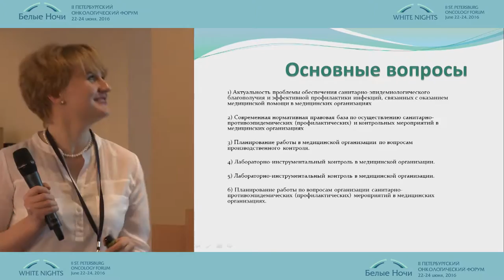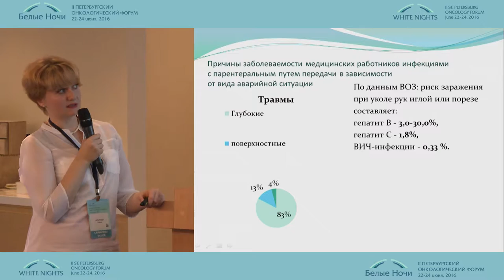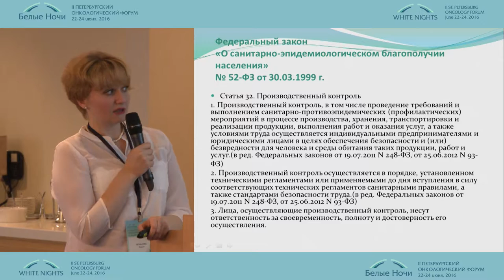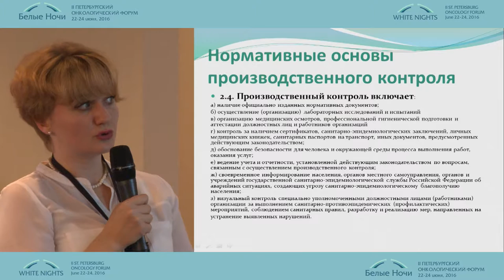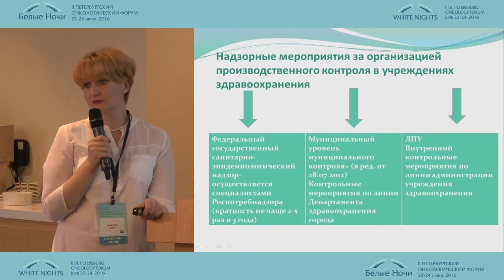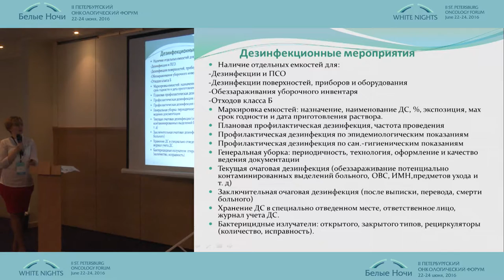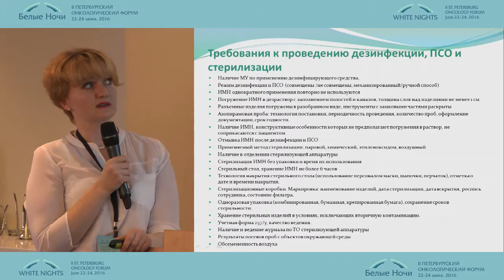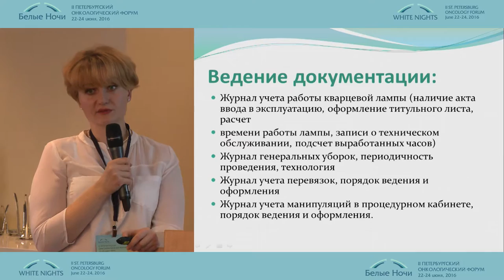Эпидемиологический контроль в организации медицинского персонала в отделении учреждения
Олеся Константиновна Игнатова/Санкт-Петербург
Сестринское дело в онкологии
II-ой Петербургский онкологический форум "Белые ночи - 2016"